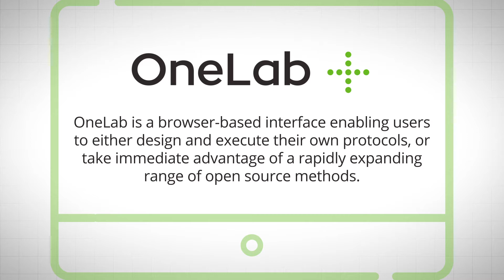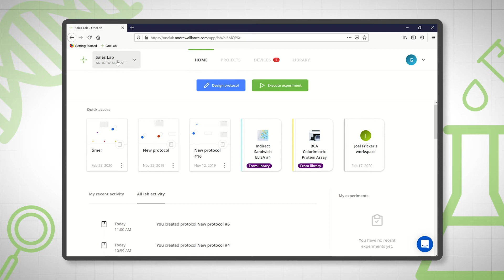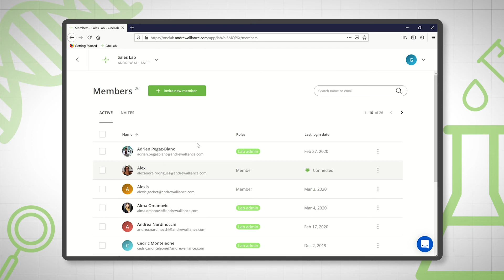Simplifying Automated Sample Prep, Episode 1 - Navigating OneLab: Login, User Management and Home Pg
Simplifying Automated Sample Prep is a series of tutorials on Andrew Alliance’s OneLab, a cloud-native protocol design, sharing and execution software. In Episode 1, you’ll learn how to login, manage users and navigate the OneLab home page.